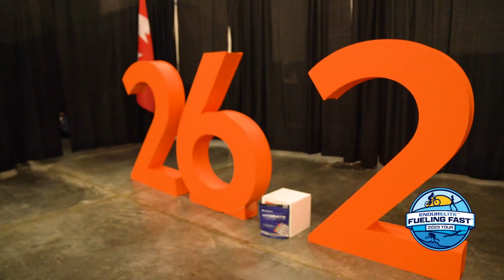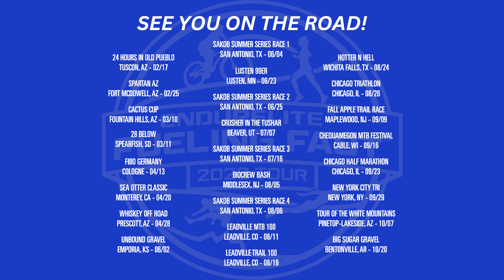EndurElite Fueling FAST Tour | Miami Marathon 2023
We kicked off the EndurElite Fueling Fast Tour at the Miami Marathon and stood out among 40,000 attendees!

We had a blast over the weekend handing out over 2,800 samples and sharing the story of our hardworking athletes and FamilyofFAST team behind the scenes. From the bottom of our hearts, thank you for coming out to this event and making it all possible!

Follow EndurElite on Social Media!